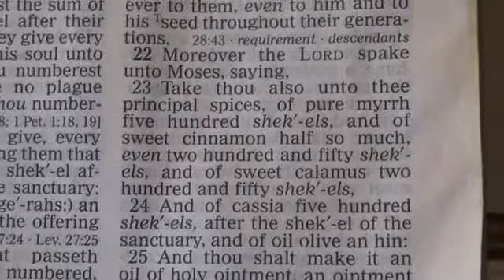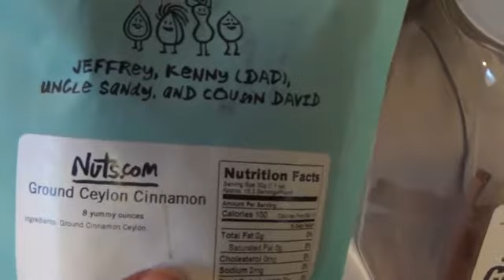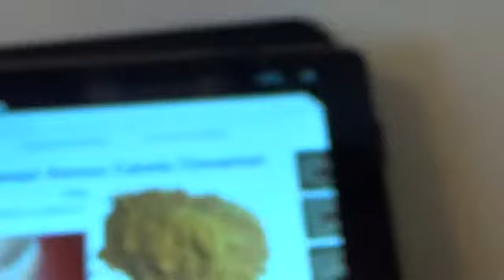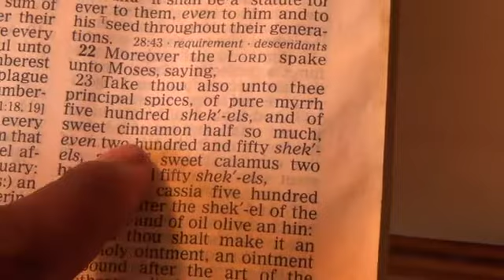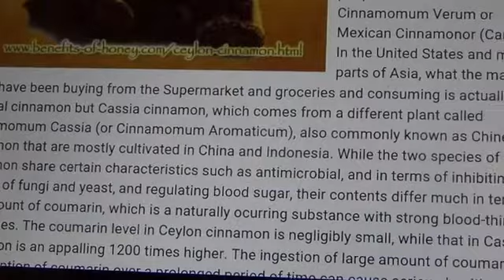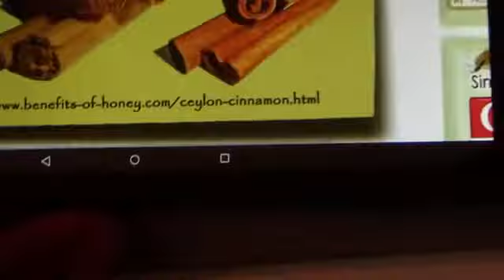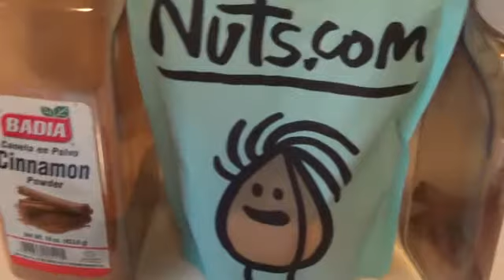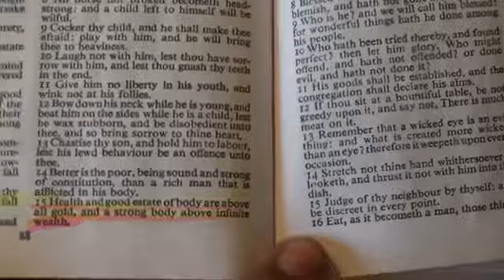CEYLON CINNAMON VS CASSIA CINNAMON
ALL PRAISES HONOR N GLORY TO YAHAWAH WA YAHAWASHI DOUBLE HONORS TO THE APOSTLES N ELDERS OF GREATMILLSTONE SHALAWAM TO THE ELECT DOIN THIS WORK OF FAITH N LABOR OF LOVE N TRUTH N SINCERITY